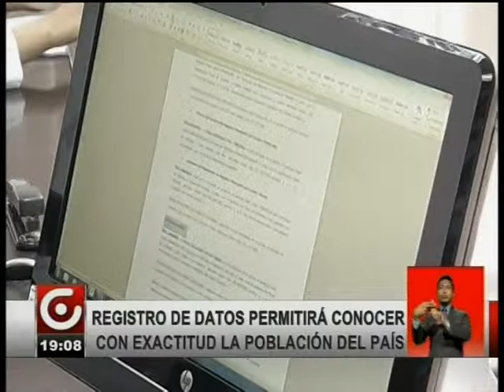SIMPLIFICACIÓN DE DATOS CIUDADANOS